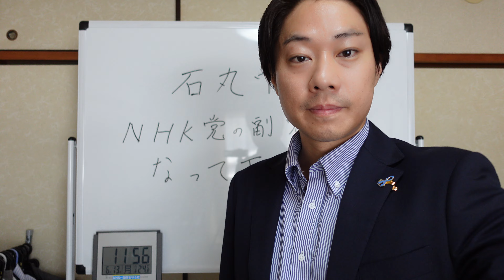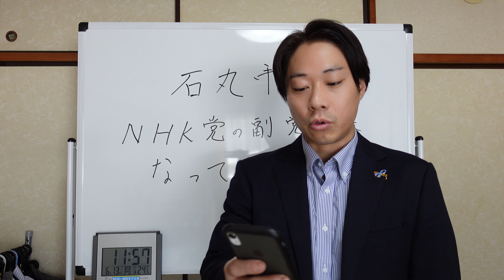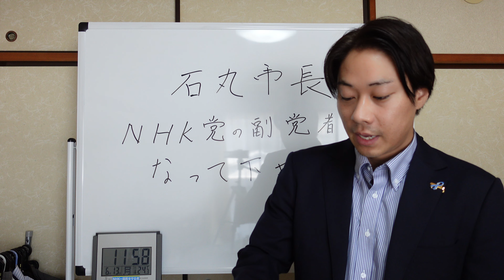石丸市長にNHK党の副党首になってほしい！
次期参院選島根•鳥取選挙区立候補予定。

  ［電話番号］
  ［営業時間］
9:00〜23:00
年末年始以外無休

NHKは『スクランブル放送化にして欲しい』という国民の声を無視しています。